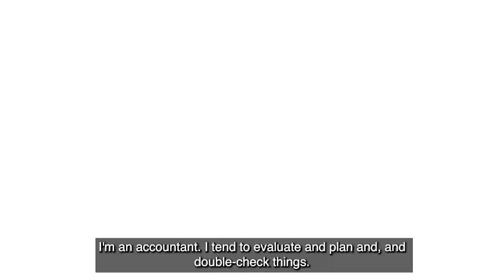Head Start BOLD Leader: Maggie Evans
A collaborative, empathetic approach to leadership and a focus on diversity, equity, and inclusion to understand and address the unique needs of ABCD’s migrant and seasonal farmworker families make Maggie Evans the 2020 BOLD Leader winner.